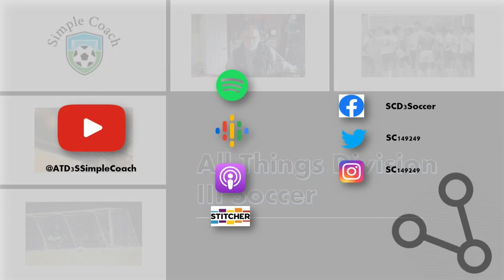SimpleCoach to Coach with Kris Grahn, Head Men's Coach at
In this SimpleCoach to Coach Interview, I sit down with  Kris Grahn, Head Men's Coach at  North park University  .  Great opportunity to catch up on a coach and a program I have admired for how they play.

For information on the Men's team, you can find it

If you are looking to be recruited, fill out the form

Thanks to Coach Grahn for the time and the wonderful discussion!